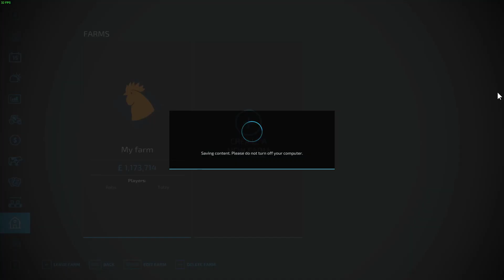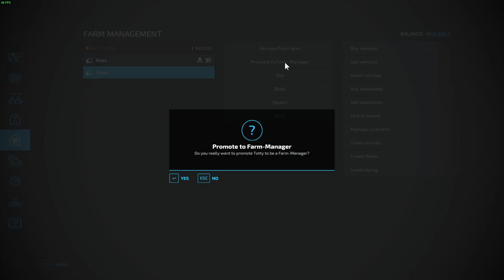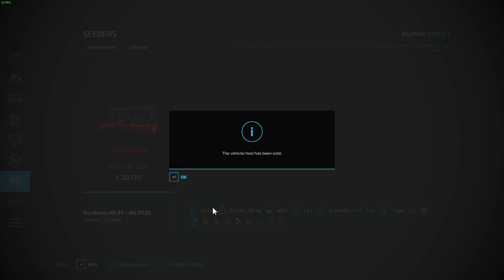Farming Sim 22 Ep3 Multiplayer Mayhem!! FARM SALE 👨‍🌾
do appreciate it! :)  Don't forget to leave a like ;)

Create your farm and let the good times grow! Harvest crops, tend to animals, manage productions, and take on seasonal challenges.